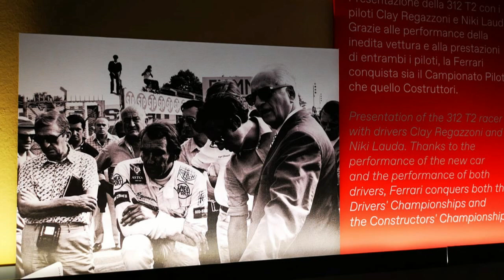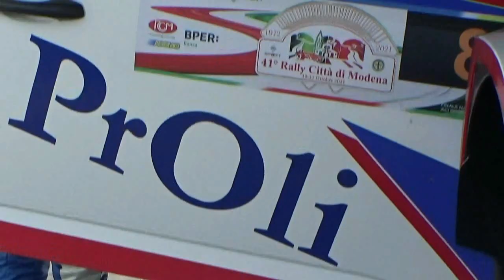PROFETA-RACCUIA esterne 41° RALLY DI MODENA 2021 By TOP VIDEO 320.7288235